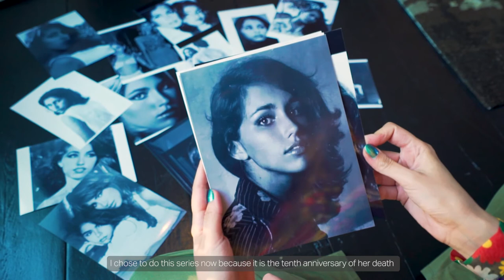Documentário of Lize Bartelli